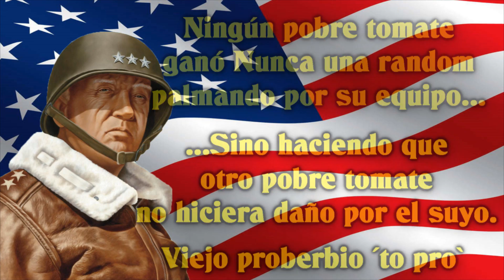TatemakiKuno (T71DA): Dumitru, mon amour